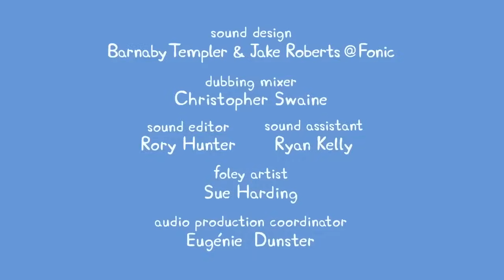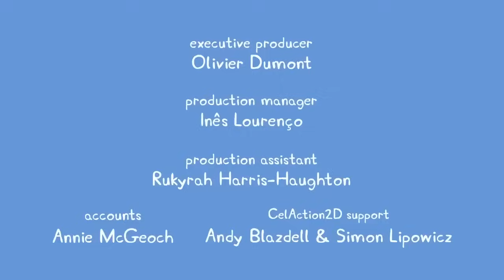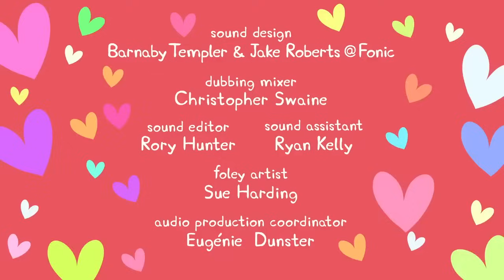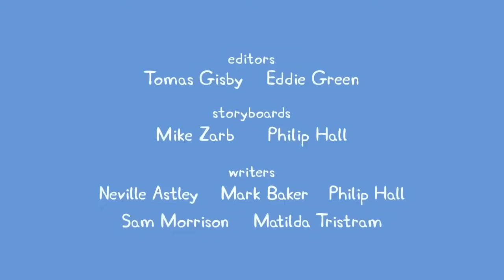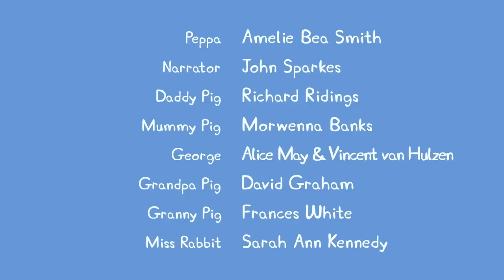Peppa Pig Goes Swimming At The Waterpark 🐷 🏊‍♀️ Peppa Pig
Peppa Pig Goes Swimming At The Waterpark 🐷 🏊‍♀️ Adventures Of Peppa Pig